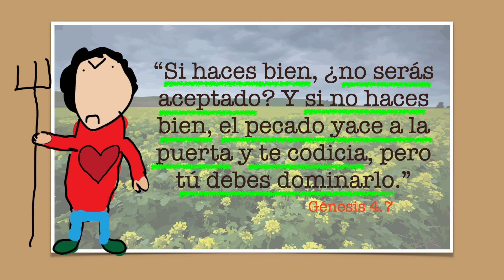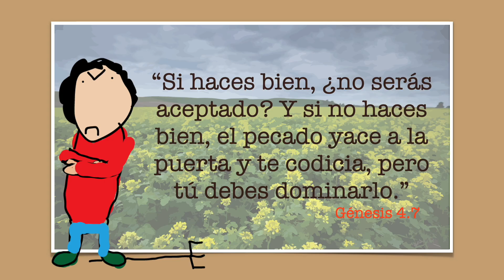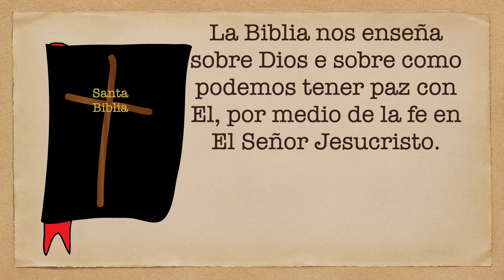Caín y Abel para Niños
La historia verdadera de Caín y Abel que se encuentra en el capítulo 4 del libro de Génesis.